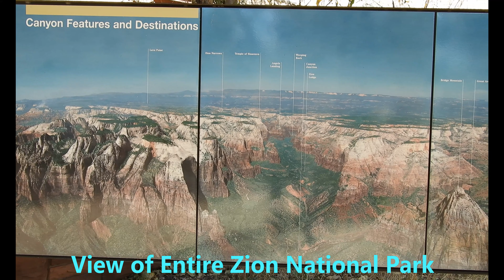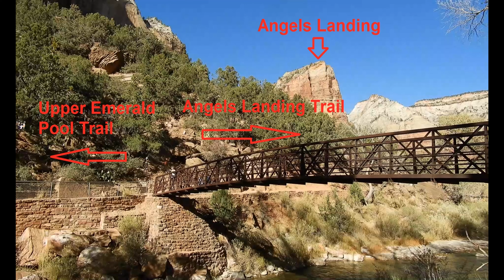ZION NATIONAL PARK - Upper Emerald Pool Trail and Kayenta Trail, Utah USA, Nov 2019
Upper Emerald Pool Trail through Kayenta Trail starting from The Grotto Stop (Stop #6) is a 3 miles trail with an elevation change of 350 ft and rated moderate in difficulty.  It takes about 2.5 hours if you are not photographing.  Scenery along the trail is amazing.
Zion National Park, Utah, emerald pool trail, Kayenta trail, hike, scenery,